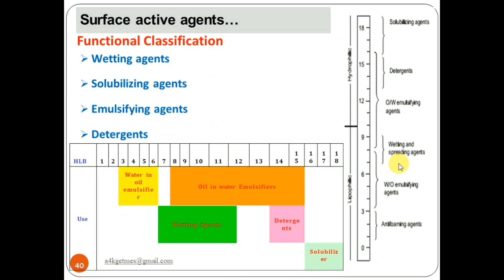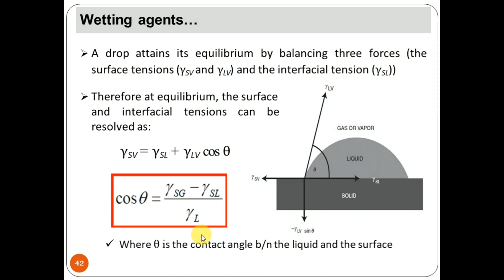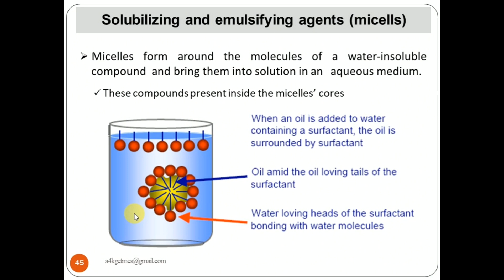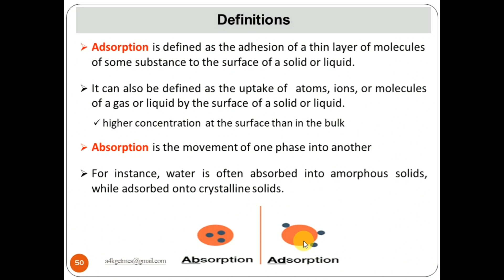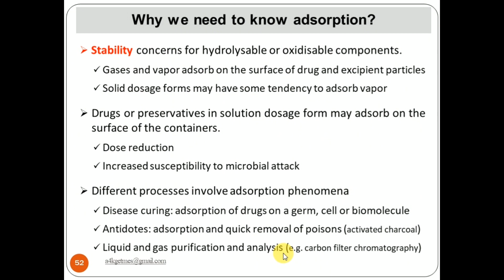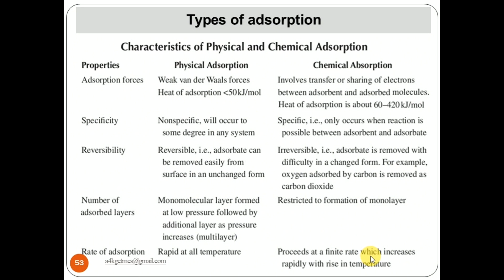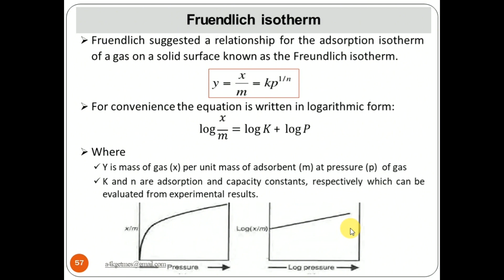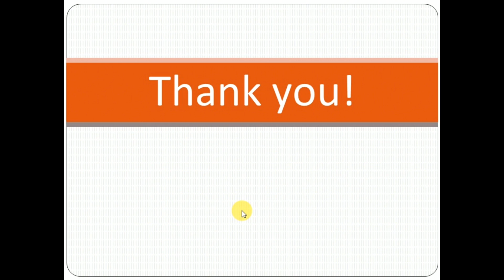IPP 1 Interfacial Phenomena part 3 in Amharic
Integrated physical pharmacy and pharmaceutics I